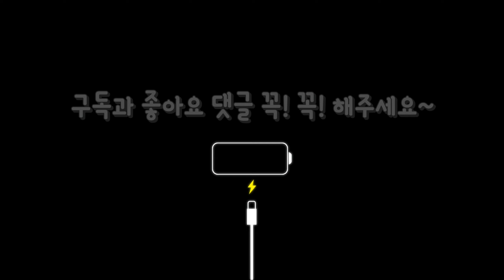그리웠던 포켓몬빵‼️ 재출시⁉️ (feat. 짤막한 상황극)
안녕하세요! 만보균 입니다!!

재출시가된 포켓몬빵을 먹기도 하고 스타커도 공개를 해 보았습니다!!

재밌게 봐 주시고! 재출시된 포켓몬빵도 먹어 보시기를 바랍니다‼️

뿡결채널도 떡상 가즈아🔥